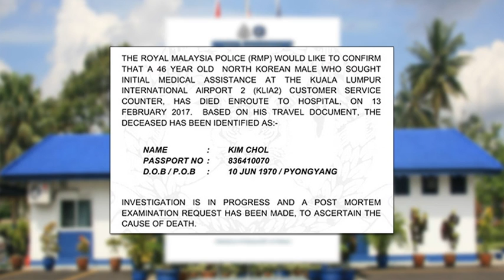金正男疑尸送院解剖 越南女落网查暴毙案 [20170215]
跟进轰动全球疑似朝鲜最高领导人金正恩的哥哥金正男，在我国遇害事件的最新进展。死者遗体今早转送到吉隆坡中央医院解剖，验尸报告预计今天出炉，而火速行动的警方，今早在吉隆坡第二国际机场，逮捕一名29岁越南籍女子，协助调查这起离奇命案。

拿督斯里慕斯达法（移民局总监）：“有关命案发生地点还没越过移民局关卡，发生在关卡前，至于有关护照真伪、姓名等等资料，我们正在核实，全国警察总长也已经针对此事发表声明。”